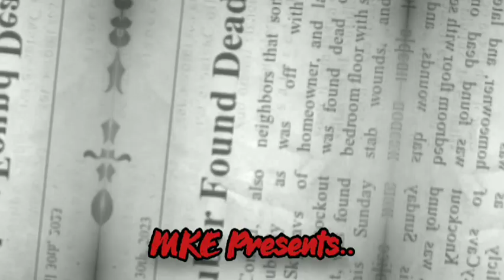Minecraft: The MKE Mystery - Episode 2